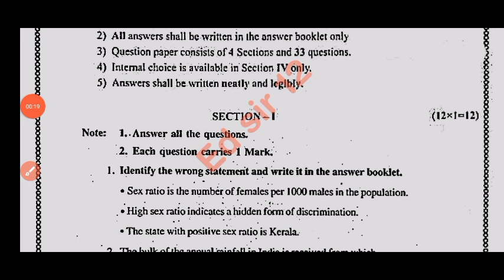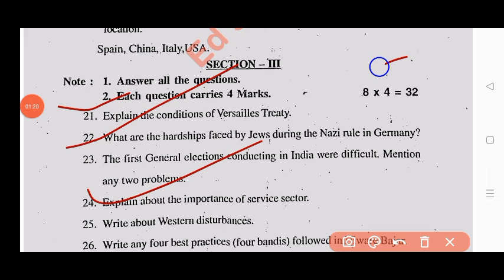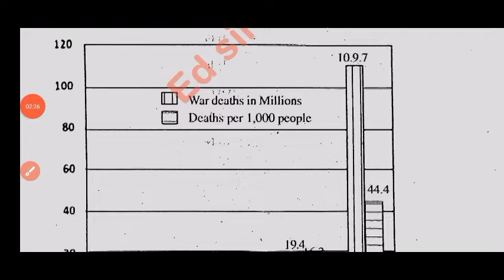💯10th class social studies public exam question paper 2024|Ap 10th social studies public exam paper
Ap 10th class social studies public exam question paper 2024|💯10th public exam social studies Answer

Ap 10th class social studies public exam question paper 2024|10th public exam social studies Answers

ap 10th Class public exam social studies question paper leak 2024

ap 10th Class final exam social studies question paper leak 2024

10th Class public exam social studies question paper leak 2024

ap 10th Class social studies public exam question paper leak 2024
100% real 10th class social studies public exam exam paper 2024

10th maths public exam paper 2024

public exam paper 2024 answer key class 10th social studies
10th Class social studies public exam question paper leak 2024

ap 10th Class pre final exam social studies public exam paper leaked 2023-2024

public exam paper 2024 class 10th social studies

public exam social studies paper 2024 answer key

class 10th social studies public exam exam paper 2024

public exam paper 2024 answer key 10th class social studies

10th class social studies final exam paper 2024

100% real 10th social studies final exam question paper 2024

class 10th social studies final exam question paper 2024

class 10th social studies public exam exam paper 2024 answer key

public exam exam paper 2024 answer key class 10th social studies

public exam paper 2024 10th class social studies
public exam paper 2024 answer key 10th social studies

ap 10th class public exams social studies real question paper 2024 latest